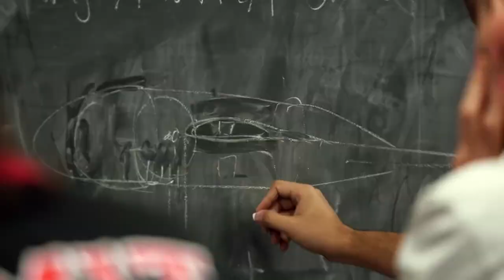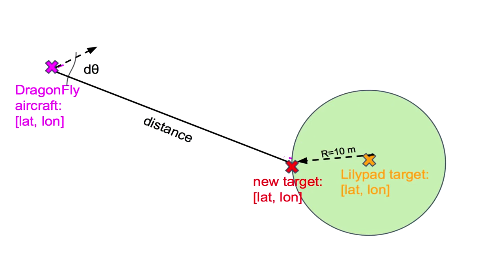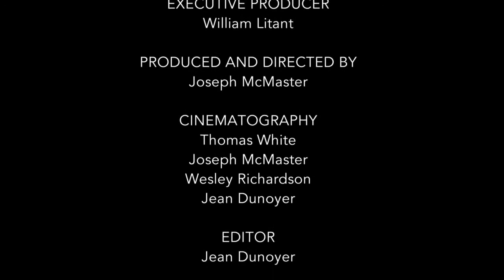MIT AeroAstro Capstone 1